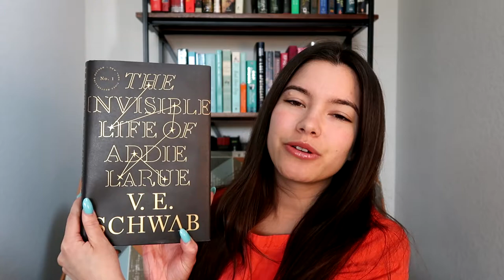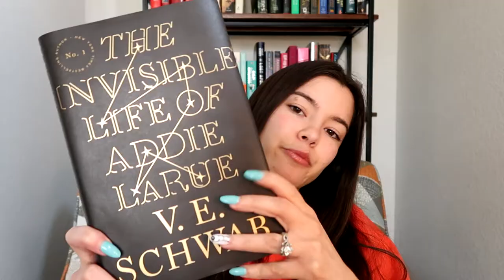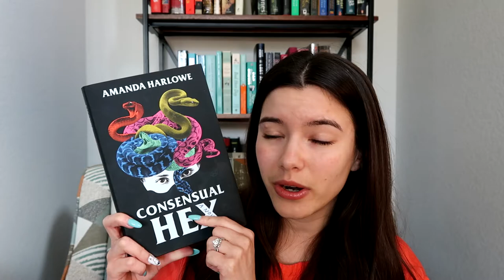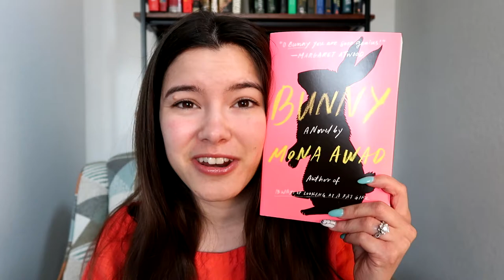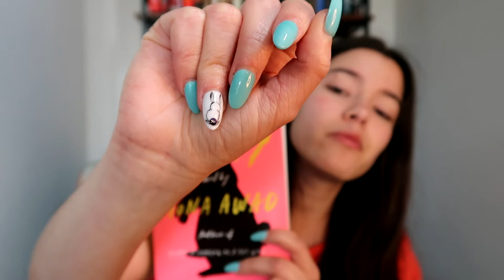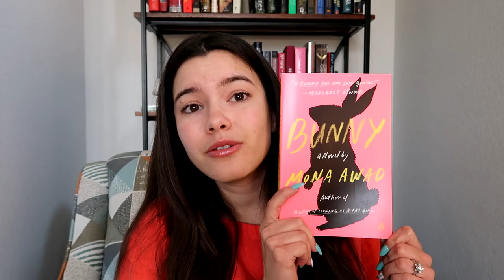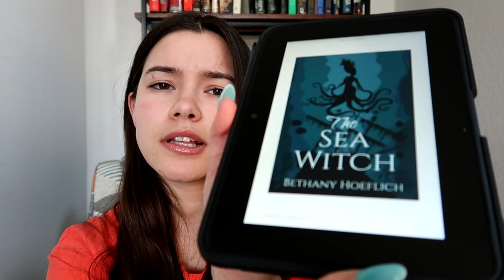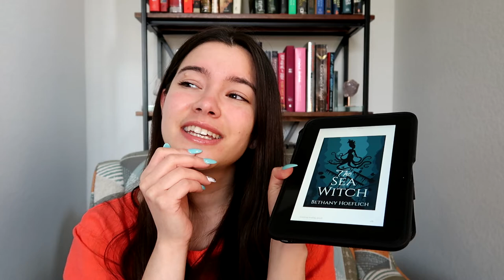MY APRIL TBR READS | Books I am Reading for Spring!!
Books Mentioned:

Fast This Way by Dave Asprey
Consensual Hex by Amanda Harlowe
One of Us Is Next by Karen M. McManus
Vendors and Villains by Angela K. Ryan
The Sea Witch by Bethany Hoeflich